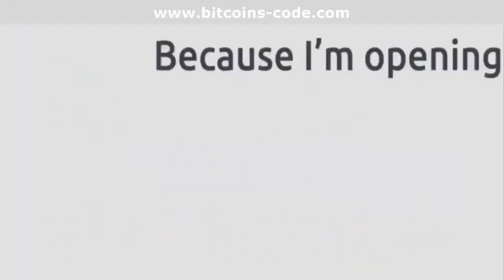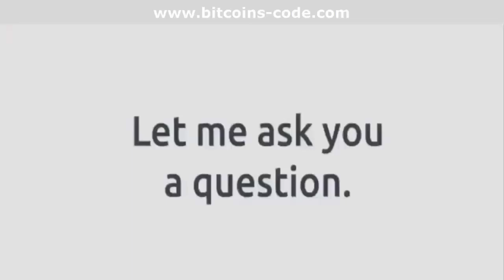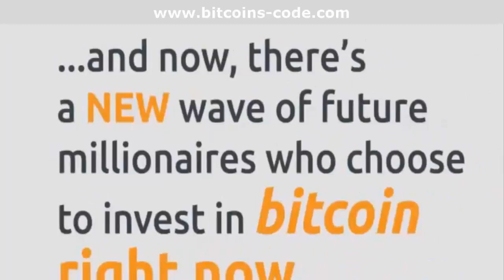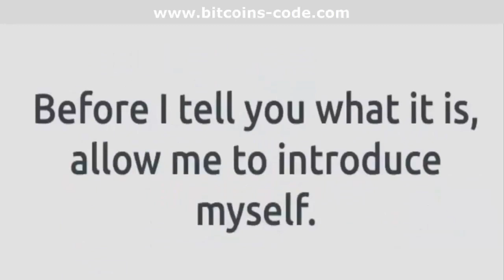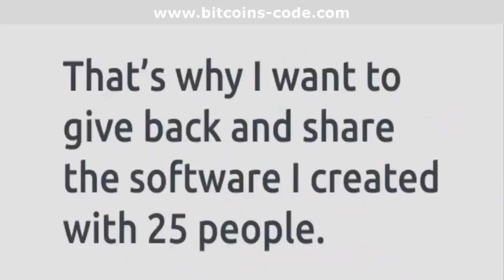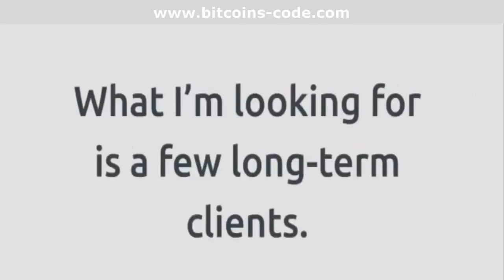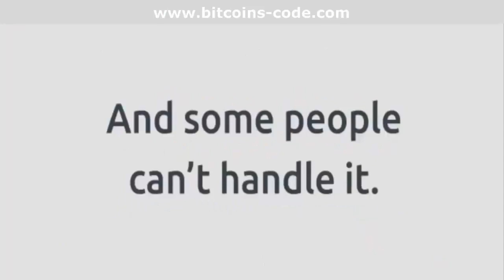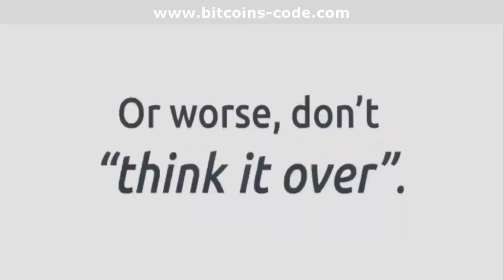★ Bitcoin Mining Rig Secrets 2017 ★ 🎁🙌 Mining Free Bitcoins Best Bitcoin Cloud Mining Software